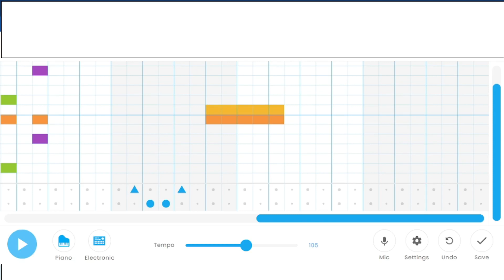Is Your Girlfriend A Girl? - Chrome Music Lab Song #169